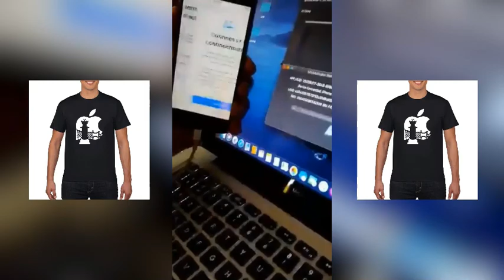iPhone 7 to X GSM only (iOS 12 13 & 14.2)Call/Text and Data LTE 💯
iCloud Bypass (GSM) With Signal 👑

🔸 Support iPhone 6s to X
🔸 Supported iOS 12-13-14
🔸 Passcode-Face ID
🔸 Re-bypass  FREE

🛠SBYPASS TOOL WINDOWS

💰Very Low Price 3$ for Resellers🙋🏽‍♂️

♠️ 10Sn iPhone: panel 30$
♦️ 15Sn iPhone: panel 45$
♠️ 20Sn iPhone: panel 60$
♦️ 25Sn iPhone: panel 75$
♠️ 30Sn iPhone: panel 90$
♦️ 35Sn iPhone: panel 105$
♠️ 40Sn iPhone: panel 120$

🙎‍♂️Unlimited for a day

🙎‍♂️ Unlimited to a week

🙎‍♂️Unlimited for a month

👨‍💼Contact Admin 👨‍💼